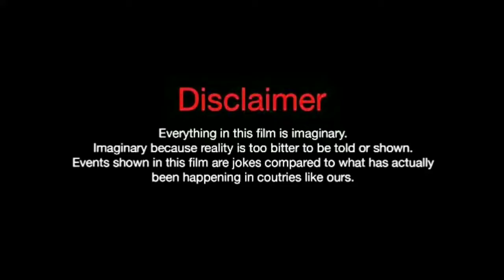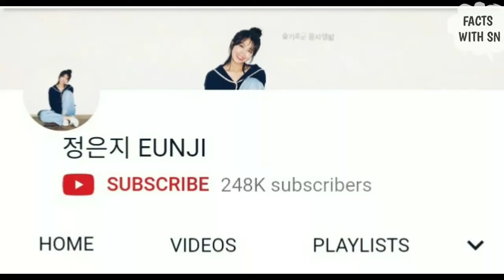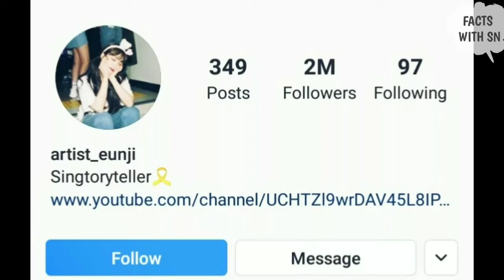Jung Hye Rim lifestyle, Biography, Net worth, Age, Hobbies, Height, Boyfriend, Facts with SN.